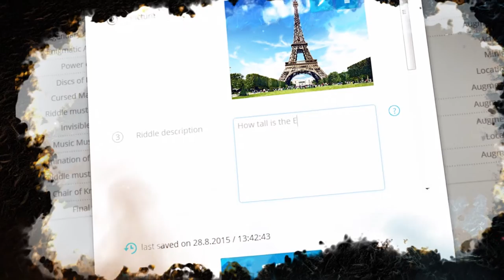Cluetivity ® | Le Portail Magique | Un nouveau jeu d’aventure par GPS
Magic Portal from Cluetivity®  is a GPS Adventure Game for the whole family, kids, friends and colleagues. Cluetivity® combines the best elements of classical Treasure Hunts, GPS-Geocaching and Augmented Reality Technology into a new outdoor team game. The basic gameplay is simple: Go to places, solve riddles and earn points. Whether you interact with virtual avatars in real places or you solve tricky riddles with your ActionPack, Cluetivity® is an action-packed adventure for everyone.